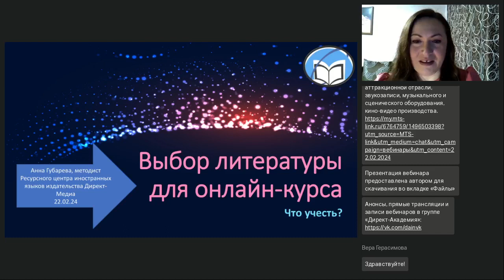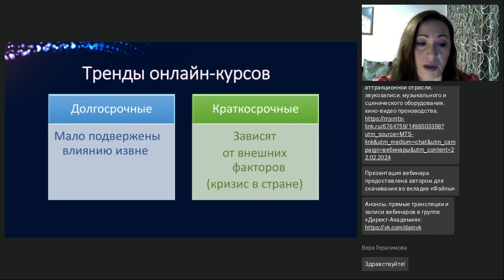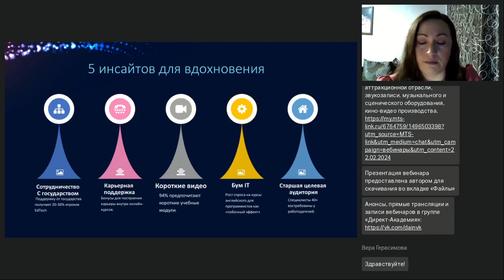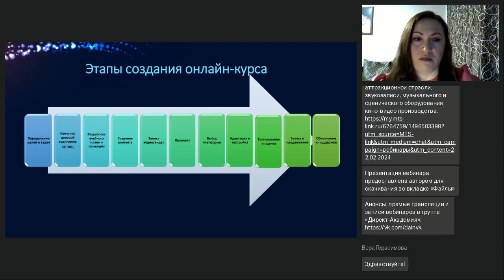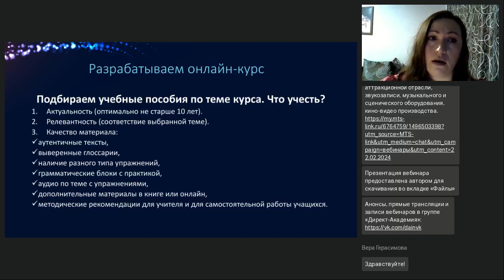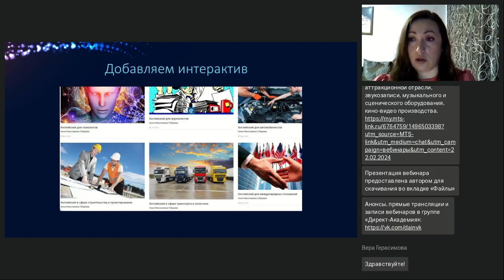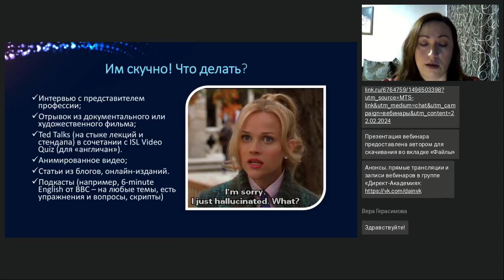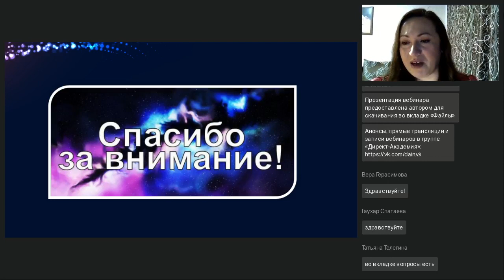Подбираем учебники для онлайн курса что стоит учесть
Вебинар
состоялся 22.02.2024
Ведущая вебинара:
Анна Губарева, методист Ресурсного центра иностранных языков, профессиональный преподаватель, автор курсов английского для детей и взрослых.

Современному преподавателю иностранного языка сегодня уже не обойтись без собственного онлайн-курса. Важнейшим этапом является подбор литературы, так как от него зависит качество и востребованность конечного продукта. Как не ошибиться с выбором учебных пособий? Что взять за основу? На вебинаре рассмотрим наиболее важные аспекты подбора литературы и компоновки уроков будущего курса.

Регистрируйтесь на новые вебинары прямо сейчас:
🔥Ресурсный центр иностранных языков: новая платформа для профессионального образования (Костюк К.Н.)